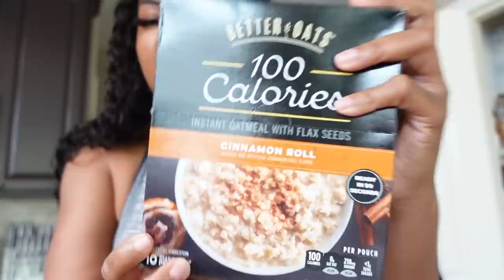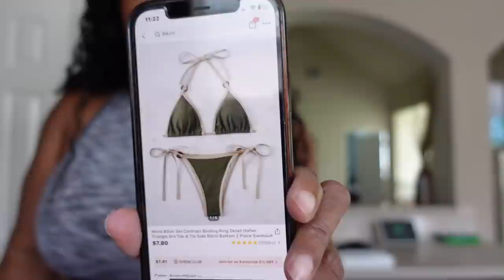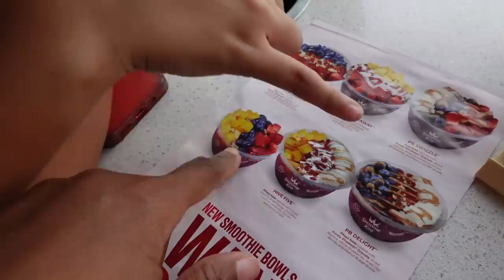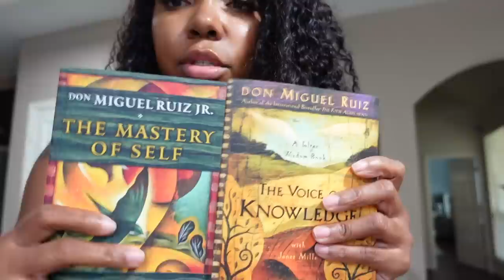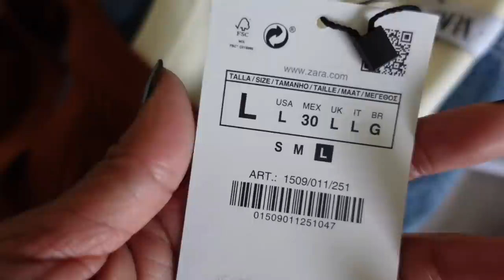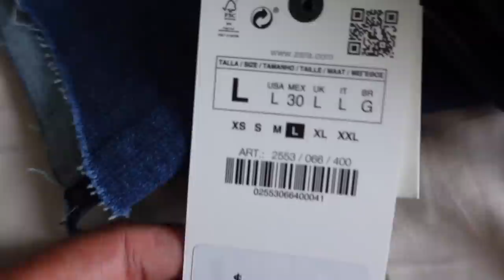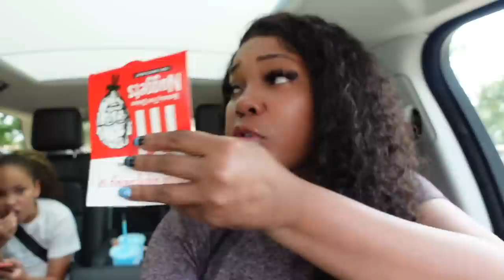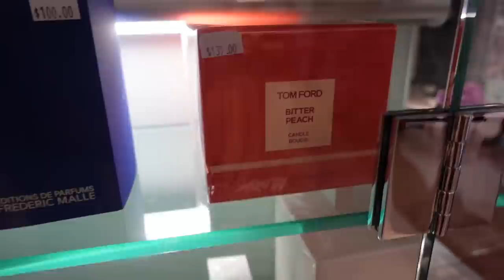MY BD NEVER TELLS ME NO • GIVING AWAY ALLL MY CLOTHES • TRAVEL PREP | Gina Jyneen VLOGS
Mentioned in todays video:
Equal packs
Coco Cabana cream
NYX Clear brow gel
Mastery of self book
Voice of knowledge book
Rope sandals

⏱JBW Watch Link:
* Code: GINAJBW or GINA15OFF